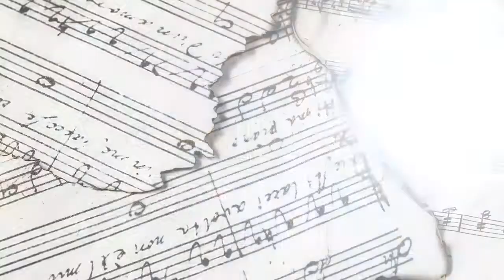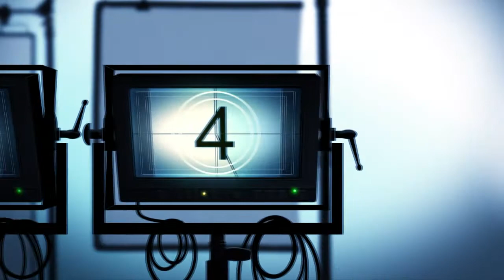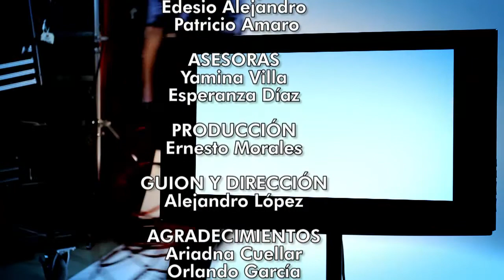La experiencia de Omar George.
Se define como un cronista de su tiempo, oficio que le da el periodismo desde la labor reporteril y luego como realizador.